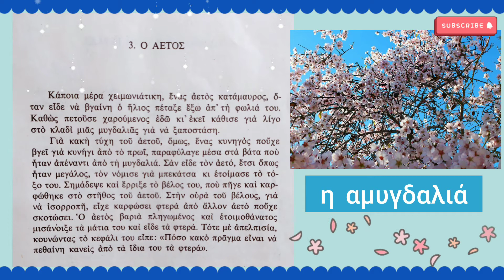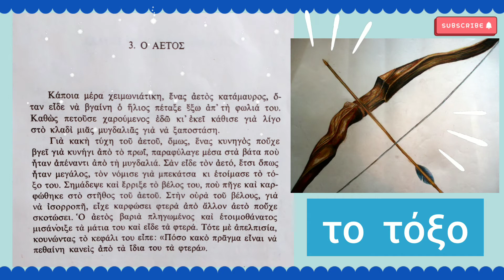🦅 Ο Αετός | 독수리 | The Eagle wounded by an Arrow 🏹| Οι Μύθοι του Αισώπου | Μαθαίνω να διαβάζω 📖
🦅 Please turn on Subtitles ( CC ) and choose the language u want! 🏹🏹🏹✨

🦅 Γεια σας!! ✨ το βιβλίο που διαβάζουμε σε αυτό το βίντεο είναι για έναν Αετό!!,, μια ιστορία του Αισώπου !! Είσαστε έτοιμοι ;; !!

🦅 안녕!! 오늘 우리는 '' 독수리 '',, 동화 이야기를 읽었습니다..🏹 나는 당신이 그것을 좋아하기를 바랍니다. 그리고 그것은 당신이 그리스어를 이해하는 데 도움이 될 것입니다..✨번역은 똑같습니다. 고급 독자를위한 것입니다..🦅